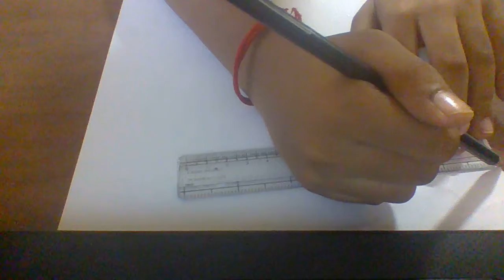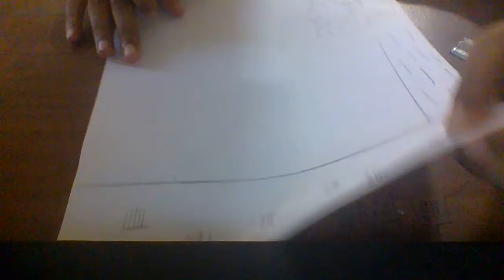Easy but Superb Scenery For Kids Pt.1 (Let`s Draw It!!!)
Hello Friends, welcome to CreateVity Talentshow!